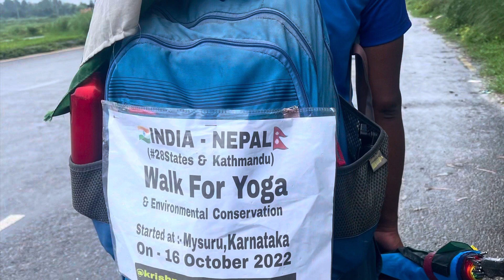India Karnatka se Nepal Kathmandu || Paidal Yatra